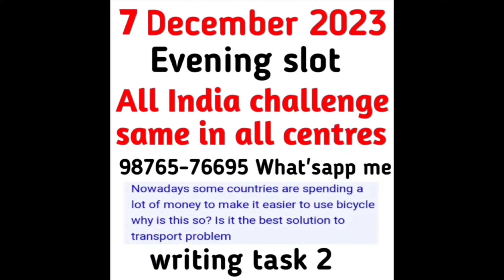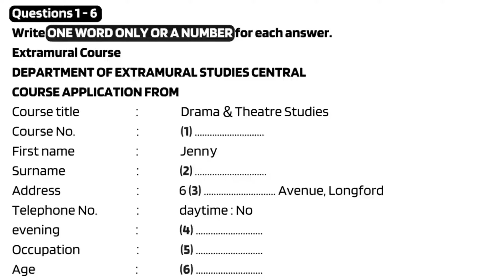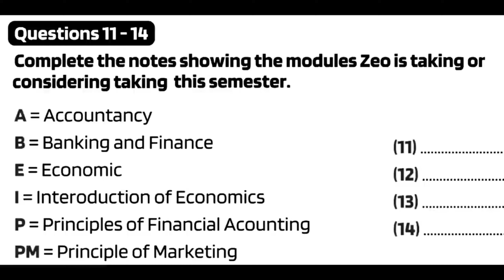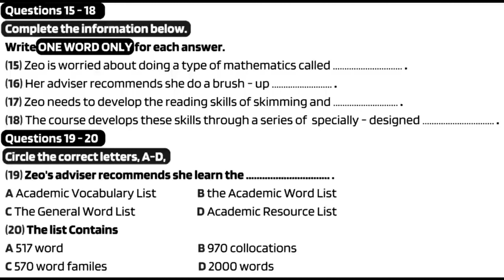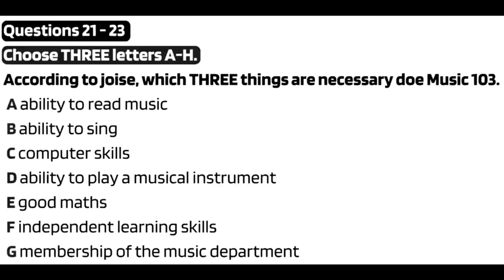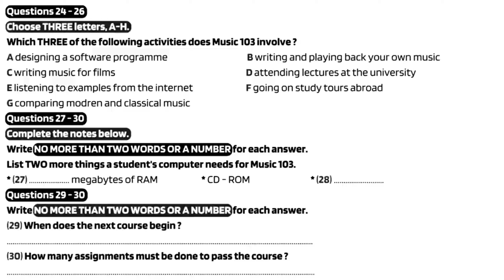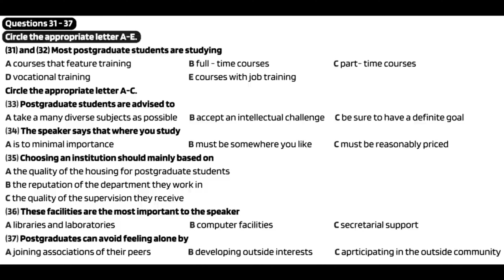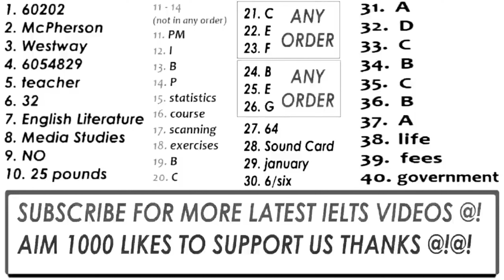ielts listening Real test | 6 April ielts exam, 13 April ielts exam, April ielts exam prediction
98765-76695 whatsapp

ielts listening 2024 january,
ielts listening 2024 november,
ielts listening 2024 december,